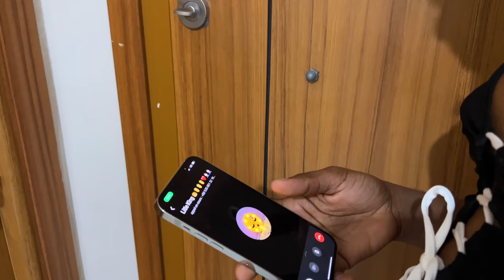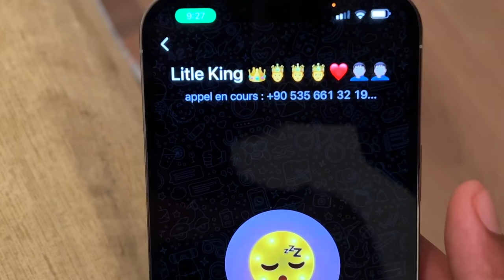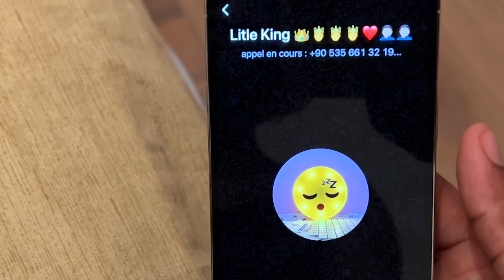Ti frem jalou #53 Djimi ap love ❤️ 💖 💕 ak madanm li Seo nan kouri